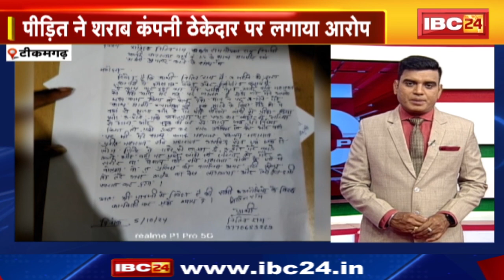TOP 5 PM : राम का किरदार निभा रहे कलाकार की मौत | 5 PM 25 News | MP-CG News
IBC24, TOP 5 PM , राम का किरदार निभा रहे कलाकार की मौत , 5 PM 25 News , MP-CG News